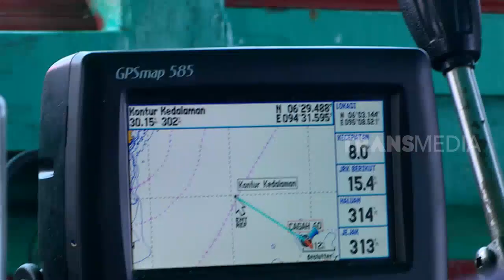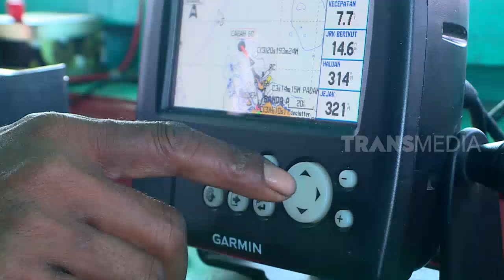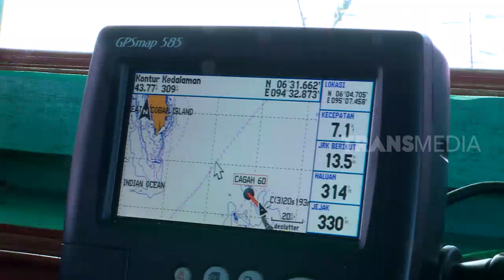MANCING MANIA | SERANGAN BERUNTUN DI LAUT INTERNASIONAL (24/02/19) Part 1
MANCING MANIA, 24 Februari 2019